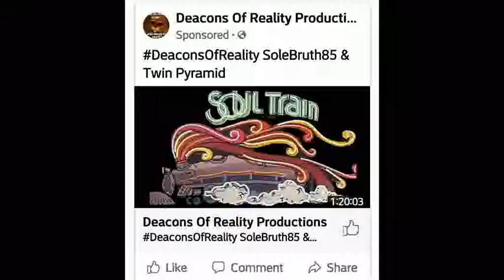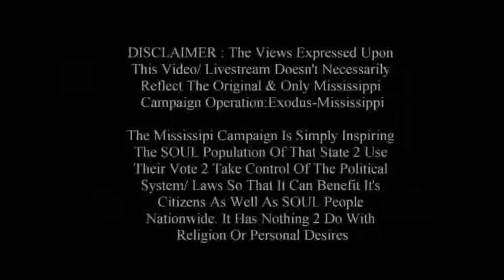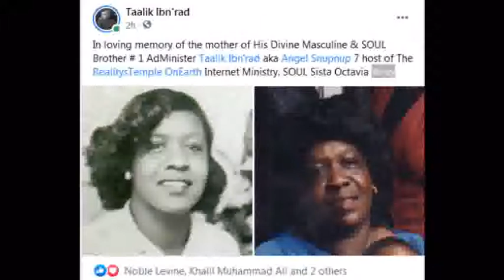In Memory: 27th Trayvon Martin Birth Anniversary